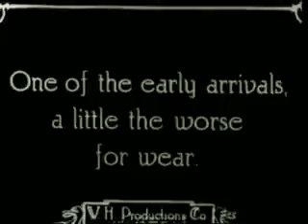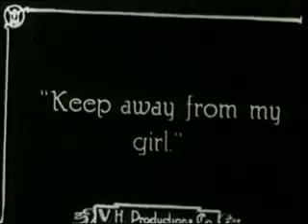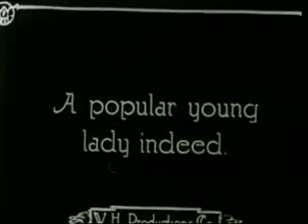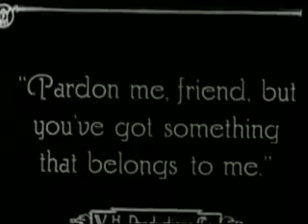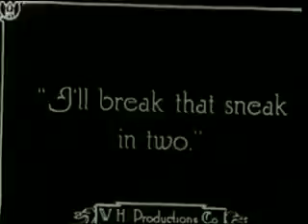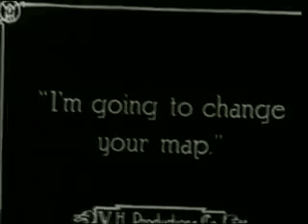Charlie Chaplin's "Charlie's Recreation"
Charlie Chaplin's 23rd film released August 13 1914